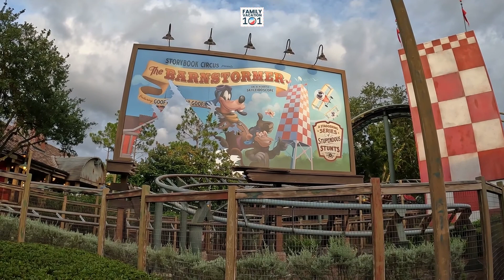Barnstormer Disney World | 4K Roller Coaster POV | Magic Kingdom Rides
Here is a 4K POV video of Disney's Barnstormer Roller Coaster Ride. I sat in front when I took this video. Barnstormer is a junior roller coaster ride at Disney World's Magic Kingdom. I took this video during our family vacation to Disney World Orlando. You should definitely ride it on your next family travel to Disney World.

Chapters
0:00 Intro
0:08 The Barnstormer Location
0:11 The Barnstormer Minimum height requirements
0:15 The Barnstormer ride seating configuration
0:18 The Barnstormer Spectator Point of View video
0:35 The Barnstormer Rider Point of View video

I'm a mom of 2 from the New York City area. I love Disney vacations and have been on numerous Disney vacations. I've been to Disney World, Disneyland and Tokyo Disney. My all-time favorite rides at Disney are the Pirates of the Caribbean ride and Star Wars Rise of the Resistance ride.

I'm a Disney nerd. I have spreadsheets to budget my Disney World vacation. I also made a Disney World vacation calculator to help plan my Disney vacations.

You can use it to help calculate your Disney vacation

About Family Vacation 101:
Family Vacation 101 is a channel to help you plan your family vacations! Whether you are going on a beach vacation, a big city vacation, cruise vacation, Disney vacation, European vacation or ski vacation, I have a lot of tips and advice for your family. The best part is, I will give you advice on how to save money on your next family vacation.